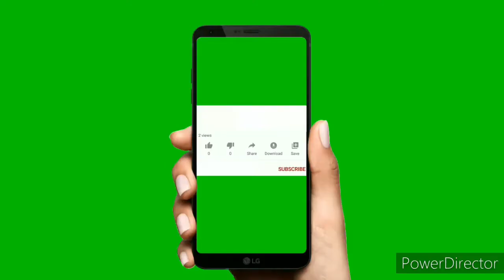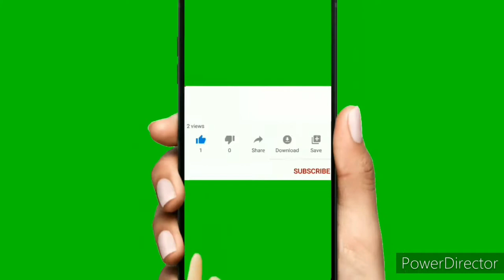27 February 🙂aaj ka din Mera kaisa gaya aur dekhiae Kaun Aaye Hain mere yahan🧍😮😊indianbloggernisha